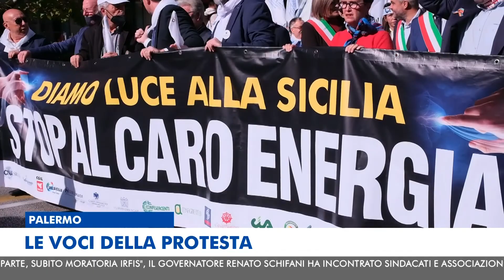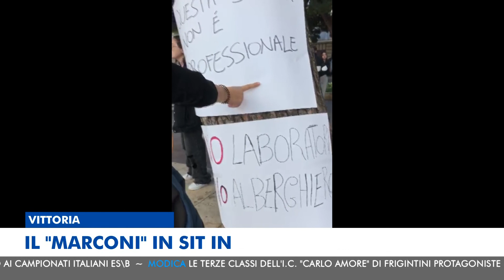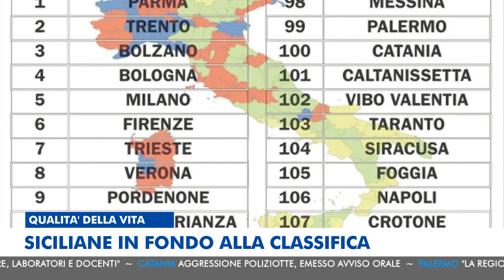MTG EDIZIONE DELLE 20:30 DEL 7 NOVEMBRE 2022